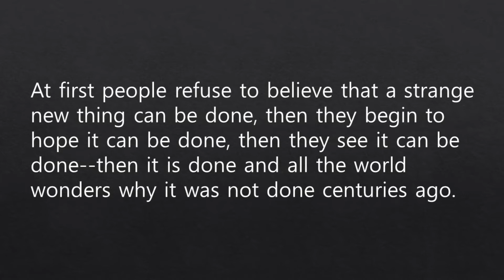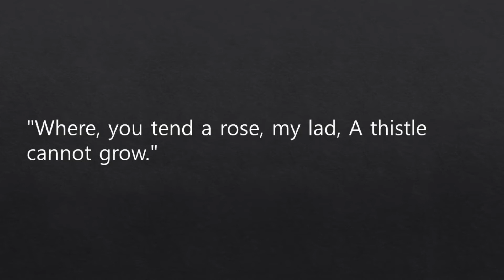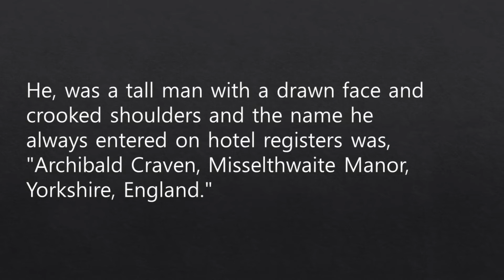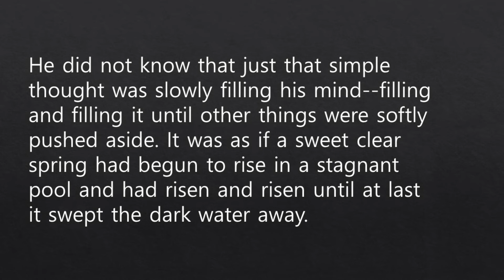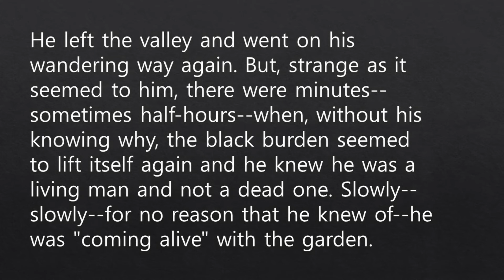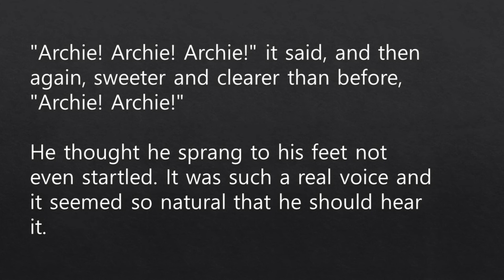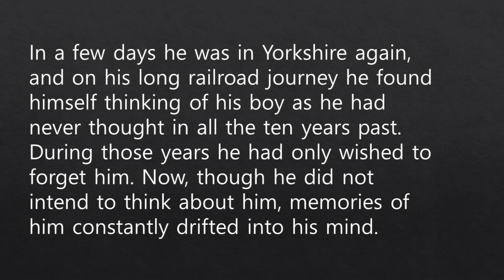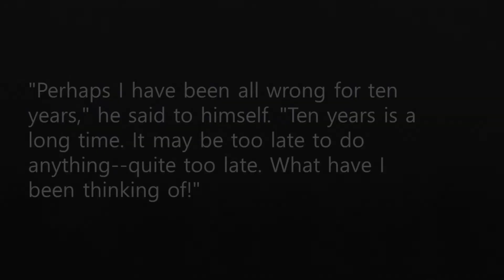비밀의 정원 (The Secret Garden) 38부 | 🎧▶자막 있는 영어원서 오디오북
The Secret Garden - Chapter 27 (PART 1)